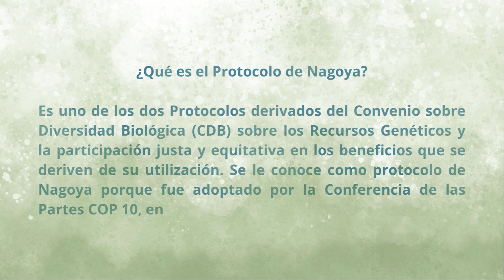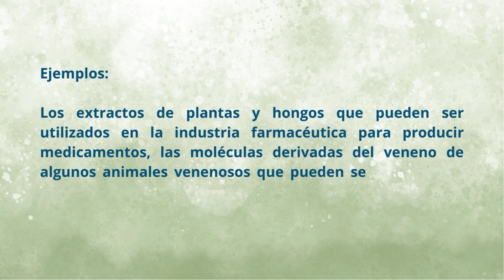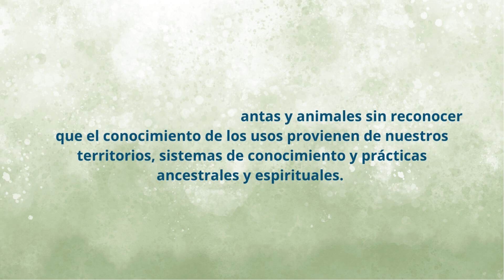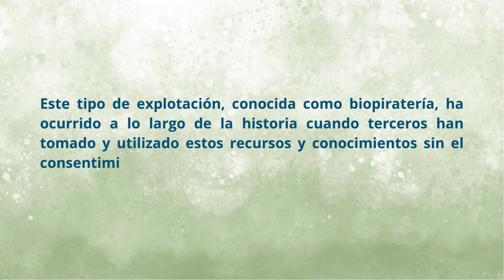5.1 Qué es el Protocolo de Nagoya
El Protocolo de Nagoya asegura una distribución justa de los beneficios por el uso de recursos genéticos y protege el conocimiento tradicional de los Pueblos Indígenas, combatiendo la biopiratería.

¡Defender los territorios es defender la vida!